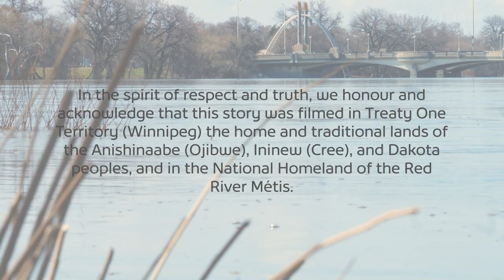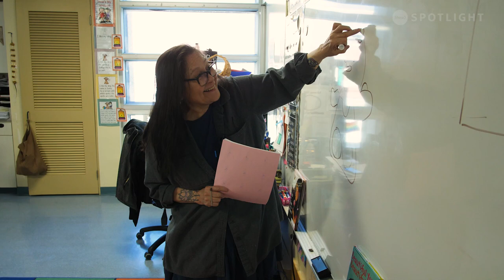A Role Model for the Next Generation of Artists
Lita Fontaine has been creating art since childhood and has worked in many different mediums throughout her career, including painting, drawing, and dressmaking. Now, she teaches children her craft as the Artist in Residence at Victory School in Winnipeg.

Title: Innate Representation
Producer: Lizzy Symons